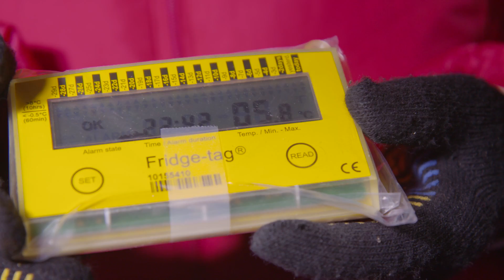Chelsea Clinton Explains Vaccine Delivery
What's the secret to delivering effective vaccines? Chelsea Clinton explains.